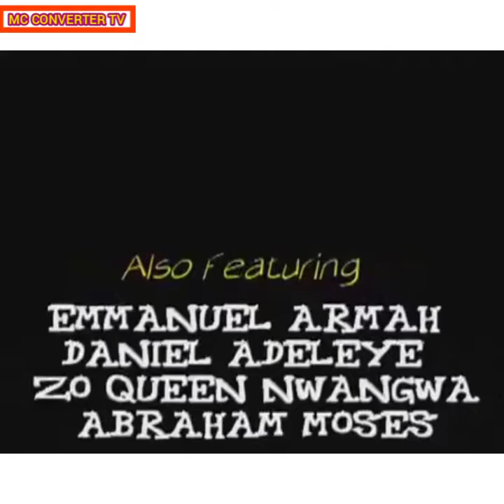The Scout Men On Camp(Episode 1) Nollywood Blockbuster Movie Recommended African Film.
Scout Is A Nigerian Film By Late. Ifeanyi Onyeabor

Produced By Joseph Onyeabor

Executive Producer By Chukwuma Okeke

Film Editors By Mellamby Ileogbun
         Olumuyiwa Okeowo & G Royal Anthony

Film Director By Ifeanyi Onyeabor (D.G.N)

You're most welcome and recognize dearest friends and fans.

This is MC CONVERTER TV Official YouTube channel where all kinds of Movies & Programmes are been shown to you...

Thanks alot for your concern ❤️❣️!